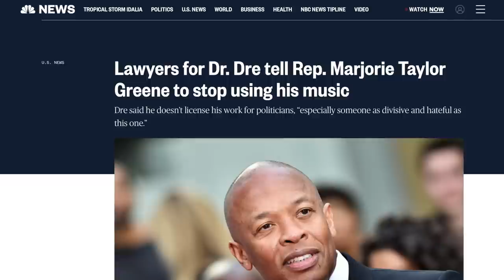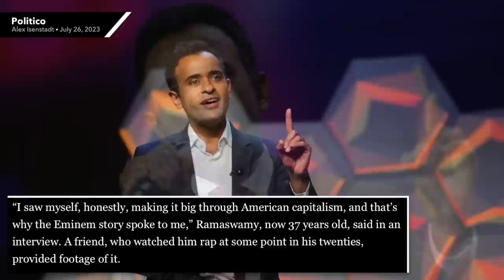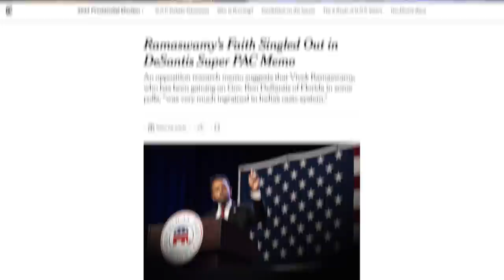LOL: Eminem Hits Fellow Rapper Vivek Ramaswamy (aka 'Da Vek') with a Cease & Desist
Vivek Ramaswamy is a long-time Eminem fan, who even rapped 'Lose Yourself' at the Iowa State Fair. Eminem, however, isn't flattered. In fact, Eminem's attorneys ordered him to stop using his music. We'll talk about that story as well as Vivek's unhinged policies.

Chapters:
0:00 Eminem Sends Cease and Desist
1:08 “Da Vek”
4:27 Meet The Press Interview
9:57 Interview on Jacksonville
14:38 Religious Discrimination
16:09 Closing Thoughts
17:21 Outro